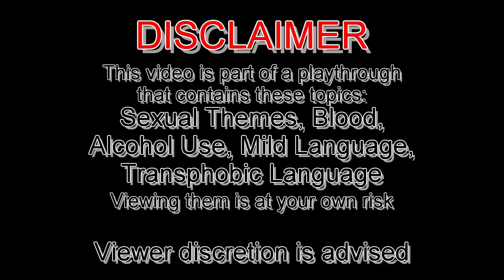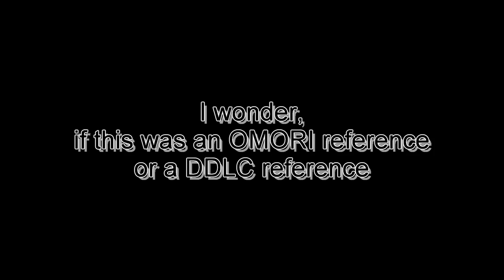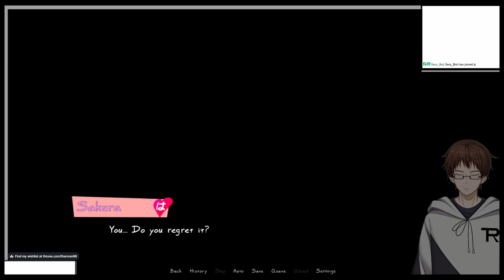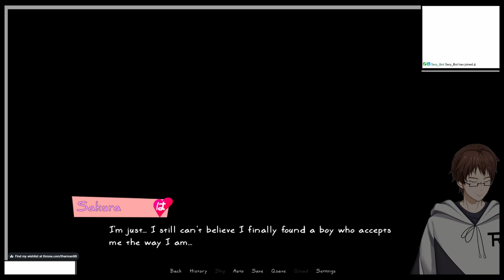WE GO TO WHERE?!?!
After the reveal of Sakuras secret, her and Roman go on a date in the city again and... well.
This is from the stream "Kare wa Kanojo" from November 7th 2023

Used Music:
"これで終わり - R-version" by The R-Man